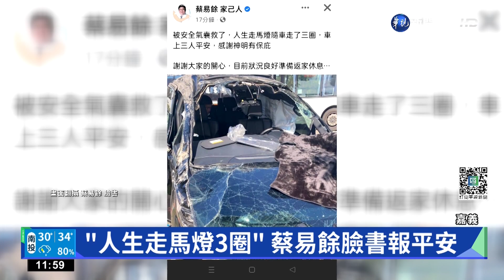跑行程座車被撞 立委蔡易餘受傷送醫｜華視新聞 20220706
立委蔡易餘上午跑行程時，在嘉義的168線道與台37線路口，被一輛轉彎車撞上。蔡易餘的座車翻了好幾圈，手肘和小腿都受傷，他躺在病床上，還急著在臉書發文跟大家報平安。他也說，這次驚魂讓他人生跑馬燈走了三圈，幸好有氣囊及時救命。